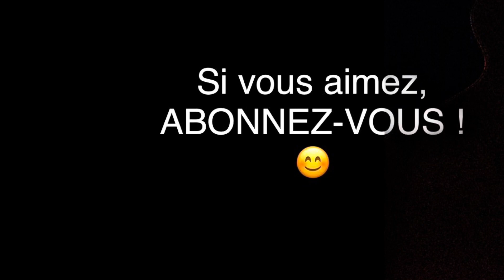No Woman No Cry - Bob Marley - Fingerstyle Guitar Cover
Mon interprétation de "No Woman No Cry" de Bob Marley, en Fingerstyle pour guitare seule.

No Woman, No Cry, est une chanson de Bob Marley, créditée sous le nom de Vincent Ford. Elle figure sur l'album Natty Dread (1974), mais c'est la version de l'album Live!, sortie en single en août 1975 qui reste la plus célèbre et deviendra un succès planétaire.
Bob Marley a peut-être écrit la chanson, ou la mélodie mais aurait donné les crédits de la chanson à son ami d'enfance Vincent Ford (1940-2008) afin d'assurer la survie de sa soupe populaire, se situant à Trenchtown, le ghetto où Marley a grandi.
Une autre version veut qu'il ait crédité son ami d'enfance afin de ne pas verser de droits d'auteur à Danny Sims, propriétaire de Cayman Music avec qui il avait signé un contrat en 1968. Il est à noter que trois autres chansons Crazy Baldheads, Roots Rock Reggae et Positive Vibration ont été créditées à Vincent Ford.
Le titre provient d’une expression jamaïcaine, « no woman, nuh cry » qui en créole jamaïcain signifie : « femme, ne pleure pas » (et non « pas de femme, pas de larmes »). La chanson est en partie inspirée de l'époque où Bob Marley passait son temps dans la cour (« yard ») de Vincent Ford avec Rita Anderson (qui deviendra Rita Marley sa femme) et quelques amis dans le ghetto de Trenchtown.